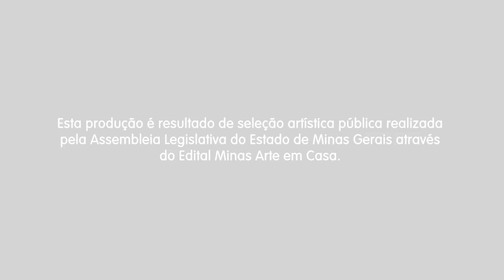Minas Arte em Casa - Videoperformance propõe diálogo entre artista e arquitetura da casa onde vive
Como o meu corpo reage ao estar em um mesmo espaço durante 80 dias? Como encontro novas formas de habitar o mesmo local? Como formas de habitar podem ser esteticamente interessantes? Essas e outras perguntas balizaram a concepção de “Uma casa dentro de outra”, encenação criada, dirigida e interpretada pela artista Rebeca Lima.

A apresentação de Rebeca é uma videoperformance que propõe um diálogo entre a artista e a arquitetura da casa onde ela se encontra durante o distanciamento social. O espetáculo aborda questões importantes nesse período desafiador que vivemos: o isolamento, a reinvenção de si, a atenção ao corpo, as possibilidades estéticas da própria casa, a expressão do que se sente e a fusão de si com o próprio espaço.

Rebeca Lima é licenciada e bacharelanda em Dança pela Universidade Federal de Viçosa (UFV). Participa de festivais e exposições independentes e universitárias nas cidades do Rio de Janeiro, Belo Horizonte, Juiz de Fora (Zona da Mata), Porto Alegre, Ouro Preto (Região Central) e Viçosa (Zona da Mata). Em 2019  teve seu trabalho "3x4 - 12 movimentos" patrocinado pelo projeto "ArtCulAção" – pertencente ao programa Mais Cultura pela UFV.

O projeto Minas Arte em Casa é uma das frentes de atuação promovidas pela Assembleia no enfrentamento à crise econômica no setor cultural do Estado, gerada pela pandemia do coronavírus. Além de cinco lives realizadas em junho e julho, foram selecionadas 40 propostas de apresentações inéditas de artes cênicas e de música popular e erudita, desenvolvidas em plataformas digitais. Os vencedores serão remunerados e terão seus trabalhos veiculados pelos canais da ALMG de 3/8 a 25/9/20.